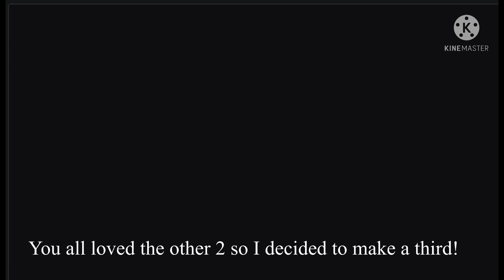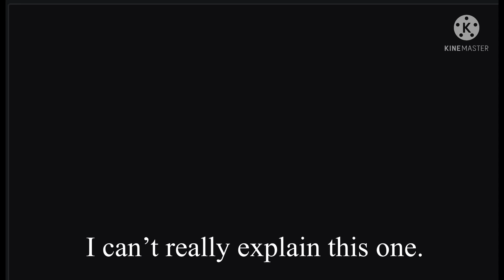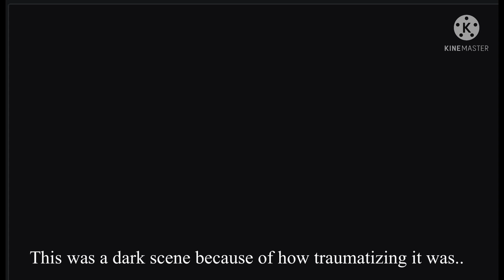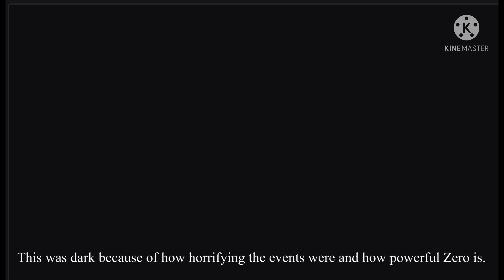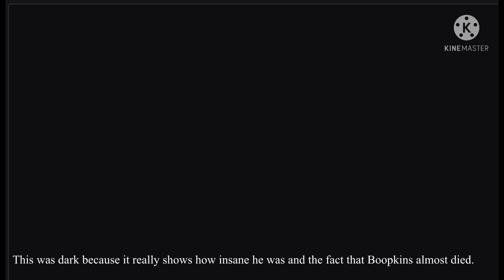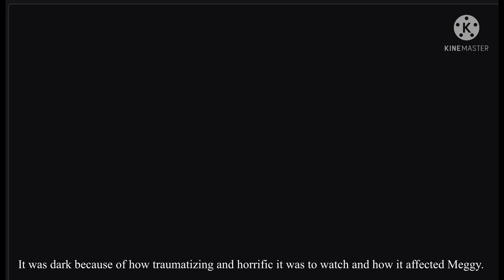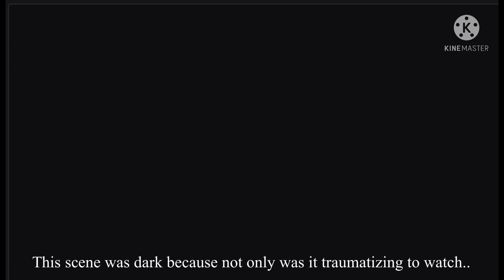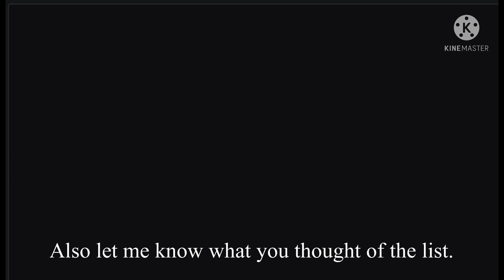Top 10 Dark Scenes In SMG4 Part 3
Hey everyone this is the 3rd part of the top 10 dark scenes! It will be worth watching and some of the scenes might come out as a surprise.. What do I mean exactly? Watch the video to find it out! This does contain spoilers so make sure to check out these videos before watching this if you haven’t already. Other than that I hope you enjoy!!!